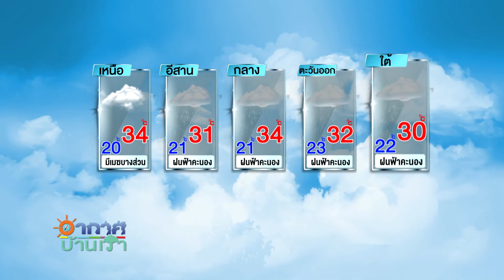อากาศบ้านเรา ตอน “ตัวอะไร? ในปากปลาทู” EP.739 OA 14-10-63